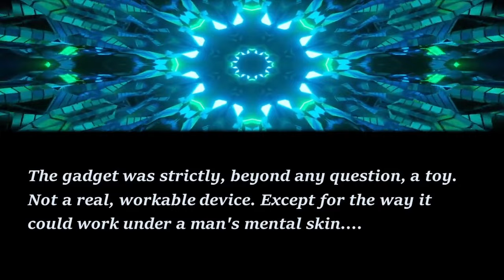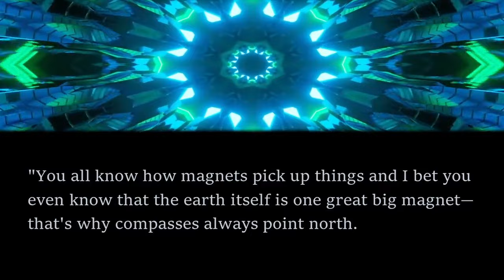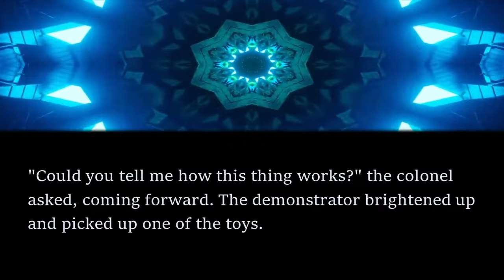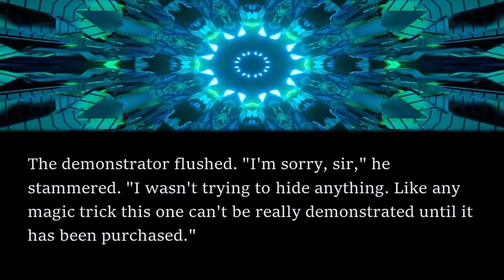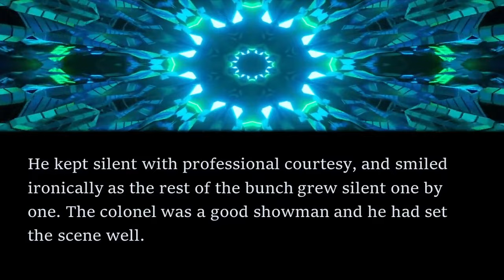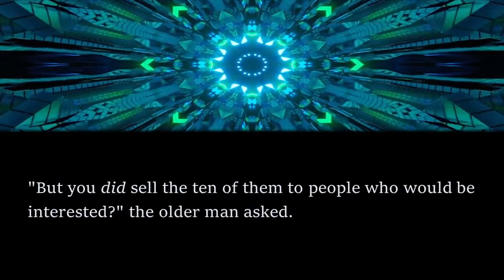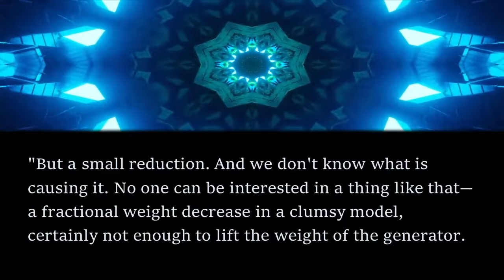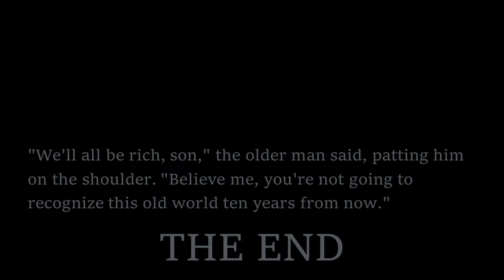LIVELY Sci-Fi Read Along: Toy Shop - Harry Harrison | Bedtime for Adults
In this read along audiobook, I share a fun little short story by Harry Harrison.

The story first appeared in the April 1962 edition of Analog and is available as a public domain work on Project Gutenberg. To get the text of the story for free, head

If you enjoyed listening and would like more Harry Harrison, check out my narration of Repairman by clicking the